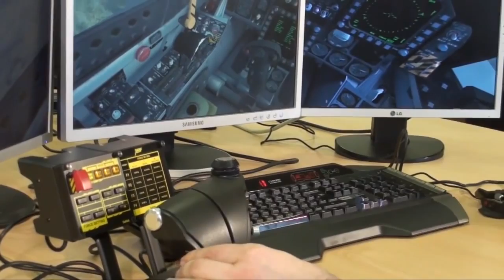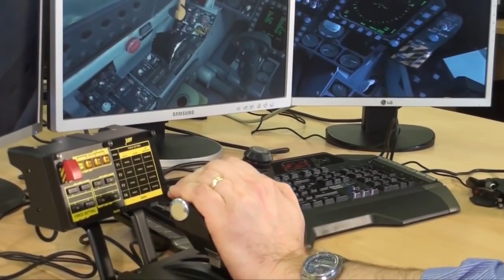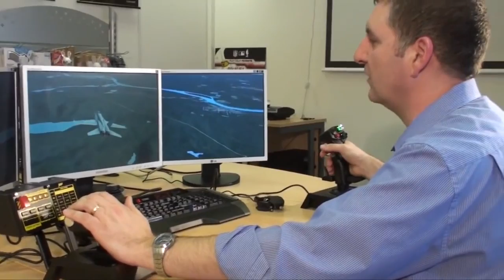SÉRIES / Saitek ProFlight X-65F Combat Control System - 04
Saitek ProFlight X-65F Combat Control System Demonstration Video 1

Enviado em 8 de jun de 2010
Saitek ProFlight Product Manager Martin Crompton demonstrates the 'force-sensing' capabilities of X-65F flight H.O.T.A.S. on Microsoft Flight Simulator X.

Jogo
Microsoft Flight Simulator X
2006
Explore no YouTube Gaming
Categoria
Jogos
Licença